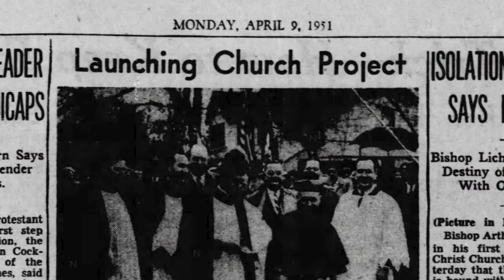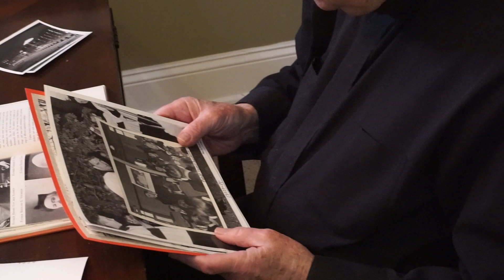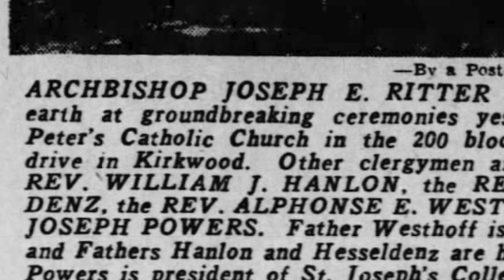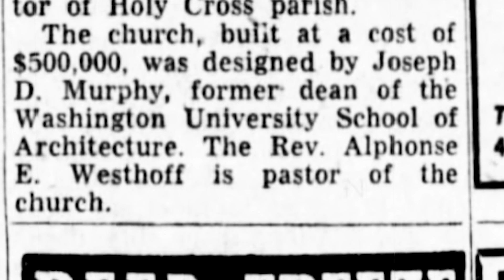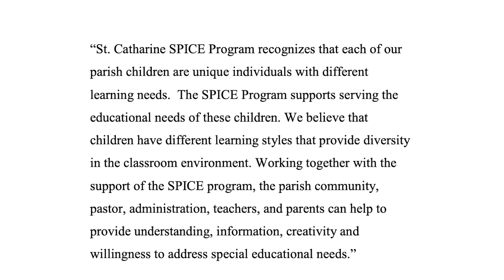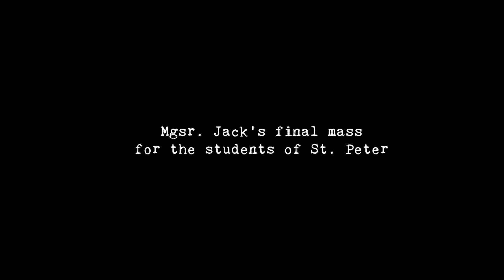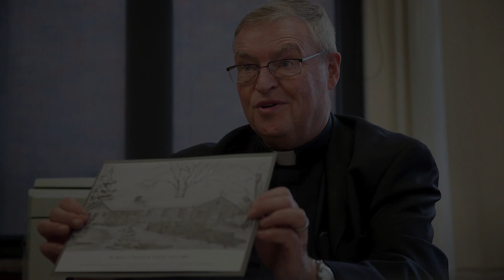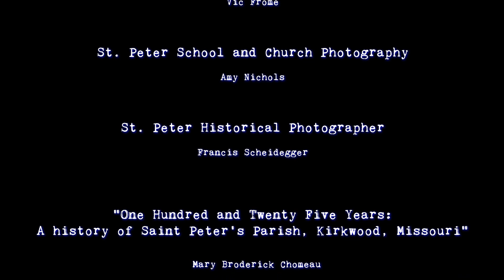Charism for Leadership: St. Peter in Kirkwood